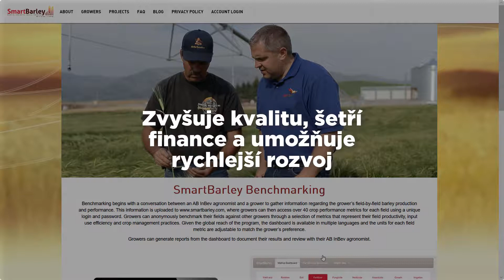13 FARMA 4.0 – Inspirativní technologie: SmartBarley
FARMA 4.0 - Informační videa o zajímavých technologiích. SmartBarley je platforma, která optimalizuje podmínky pro pěstování sladovnického ječmene, zajišťuje sdílení informací a provádí zpracování a srovnávání dat ohledně ječmene z jiných geografických oblastí. Platforma SmartBarley zvyšuje kvalitu, šetří finance a umožňuje rychlejší rozvoj.

Vytvořeno v roce 2018 Asociací malých a středních podniků a živnostníků ČR v rámci projektu „…A TEĎ ČESKY“ – Podpora vzdělávacích aktivit a propagace regionálních zemědělských produktů v rámci platformy pro lokální pěstitele a producenty za finanční podpory Ministerstva zemědělství.